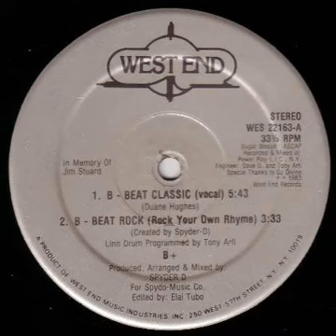B+ - Beat Classic (Vocal) West End records 1983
B+ - Beat Classic (Vocal)
West End records 1983